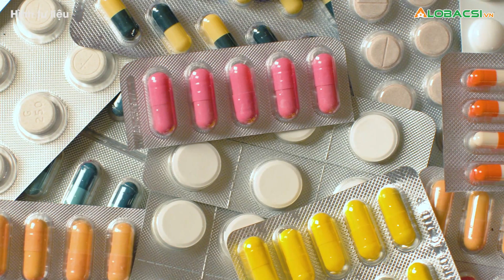Người phụ nữ bất tỉnh sau khi uống hơn 80 viên thuốc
MỌI GÓP Ý XIN GỬI VỀ:
Hợp tác nội dung:  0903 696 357